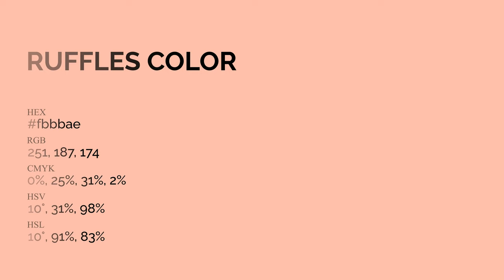Ruffles color fbbbae hex Cool Orange color fbbbae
What color is Ruffles ? fbbbae hex, Cool Orange color fbbbae

Hex fbbbae Color Code is also known as Ruffles color

Hex fbbbae Color code in RGB color code model is created after adding 98.43% red color, 73.33% green color and 68.24% blue color.
Hex fbbbae Color code in CMYK color (process color) code model is generated after subtraction of 0% cyan, 25% magenta, 31% yellow, 02% black.